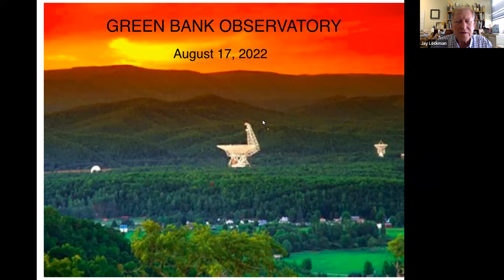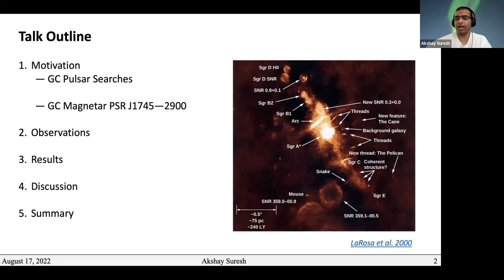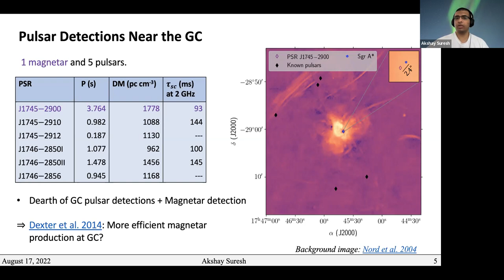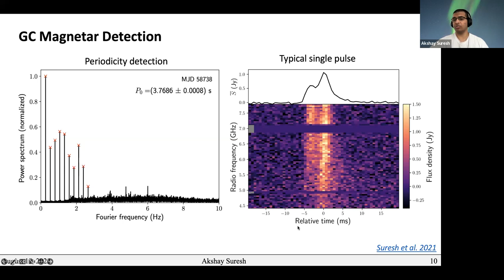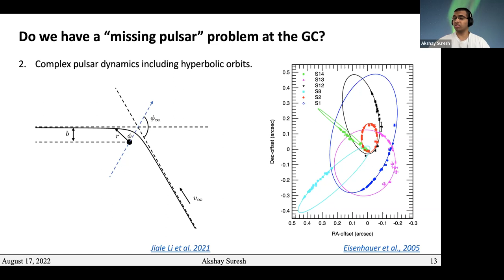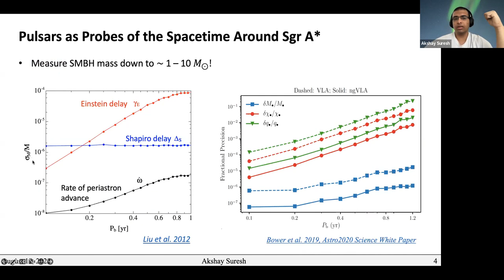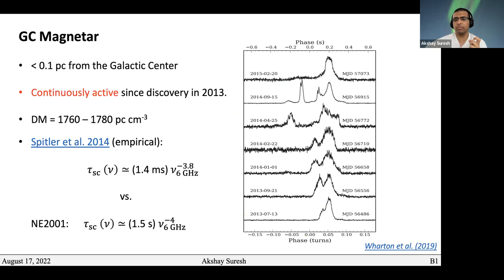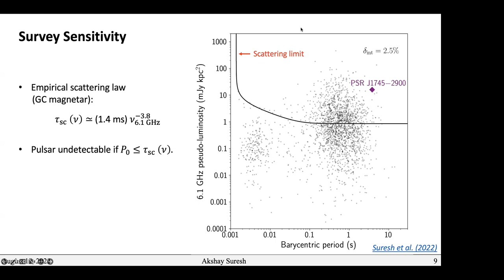8-17-2022 - Akshay Suresh (Cornell) Galactic Center Search for Fast Transients at 4–8 GHz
Agenda

Observatory News & Updates: Jim Jackson (GBO)

Science Talk: Akshay Suresh (Cornell University)

A Galactic Center Search for Fast Transients at 4–8 GHz

Abstract: With its high stellar density, the Galactic Center (GC) is predicted to harbor ~ 1000 radio pulsars actively beaming towards the Earth. The discovery of a pulsar in the inner few parsecs of our Galaxy will provide unique probes of the turbulent, magneto-ionic plasma at the GC. Furthermore, if close enough to Sgr A* or a stellar-mass black hole, such a pulsar detection will enable precise measurements of black hole properties and permit unparalleled strong-field tests of general relativity. However, only one magnetar, namely PSR J1745—2900 at 2.4’’ from Sgr A*, and five pulsars (all located over 11’ away from Sgr A*) have been uncovered in numerous past searches of the GC. While a complex scattering structure may potentially hinder GC pulsar detection, the outstanding rewards of GC pulsar timing warrant regular monitoring of the central few parsecs of our Galaxy. Here, we report on fast transient searches of the central 6’ (projected radius ~ 15 pc) of our Galaxy using 4–8 GHz data gathered with the 100-m Green Bank Telescope in August – September 2019. Our ongoing investigations include matched filtering searches for bursts and periodicity searches for binary orbits incorporating a linearly evolving line-of-sight pulsar acceleration. We successfully detect PSR J1745—2900, whose single pulses display spectrotemporal features characteristic of radio magnetars but unseen in rotation-powered pulsars and fast radio bursts. Our current investigations have not yet revealed any new pulsars, which we discuss in the context of known multi-wavelength constraints on the GC pulsar population and the limitations of existing pulsar search algorithms.